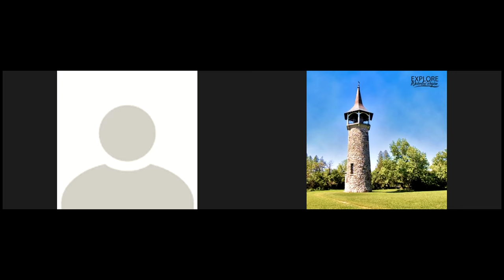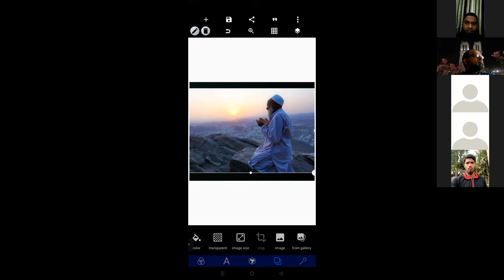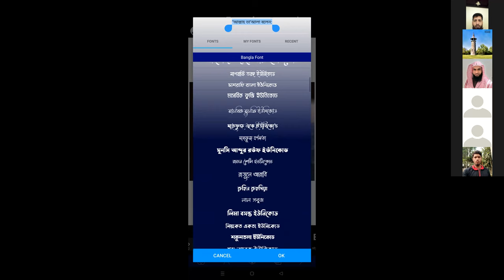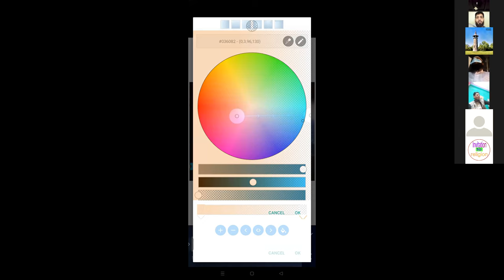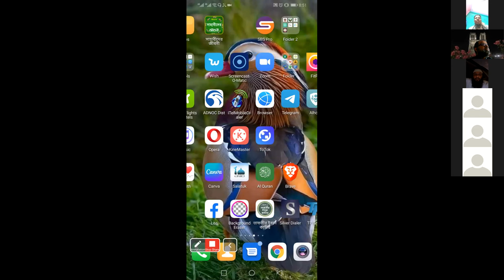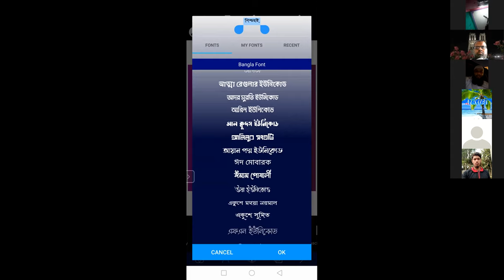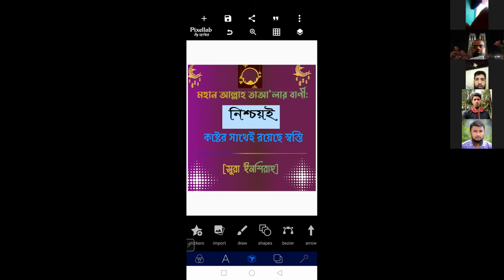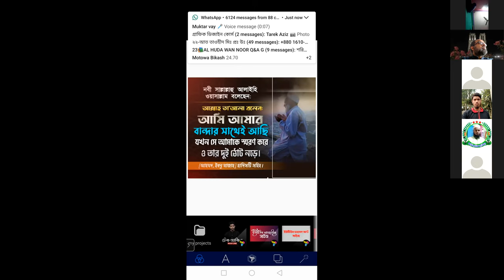Graphic Design Course Day 2 Feb 13 2022